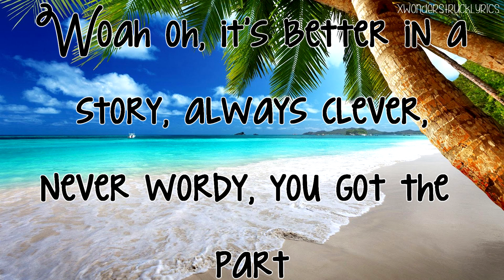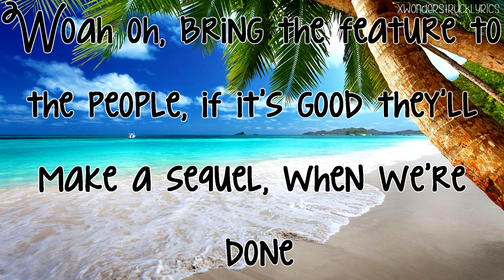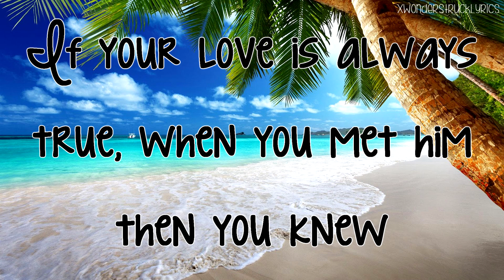Silver Screen - Teen Beach 2 (Maia Mitchell & Ross Lynch) - Lyrics On Screen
Yessssss I've been waiting for this soundtrack forever! And wooop! Two videos in two days! It's more than I've done in almost 2 years lol